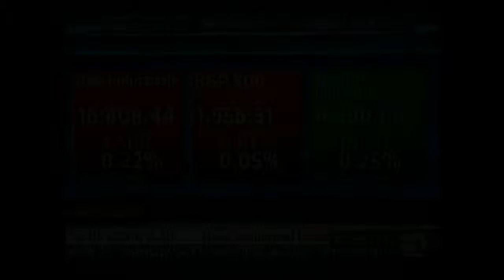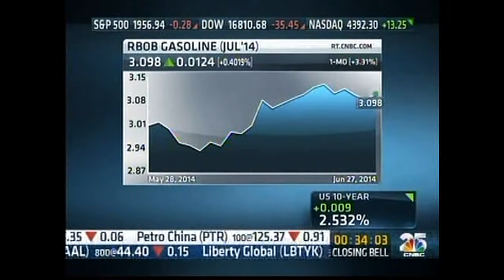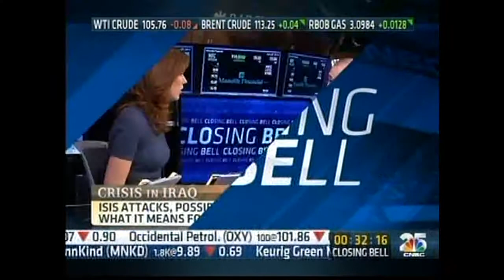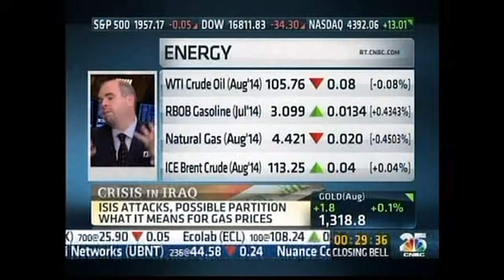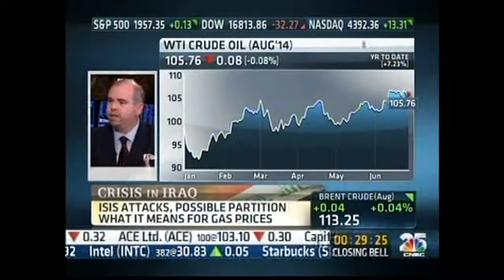Chris Faulkner CNBC TV News 6 27 2014 Closing Bell0